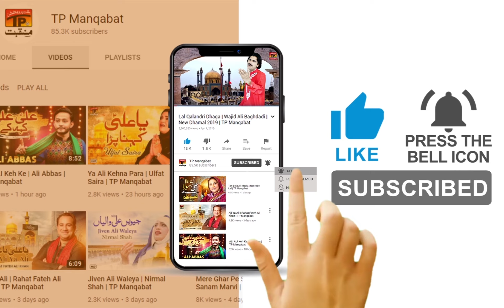Har Zamana Mere Hussain Ka Hai | Malka E Arzoo | TP Manqabat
Credits
" Har Zamana Mere Hussain Ka Hai "
Reciter: Malka E Arzoo
Lyrics: Jabbar Ali
Muic: Music In Studio
Makeup: Kashi
DOP: Iqbal Shah
Edit & Post: Ghulam Mustafa
Director: Tanveer Bholi
Technical Facility: Inqilab Production
Produced By: Shahzad Ali
Lable: TP Manqabat
♪♪Audio Available Across all Leading Digital Platforms: